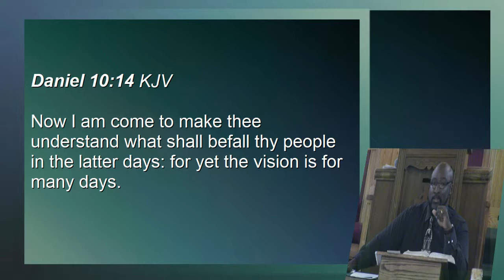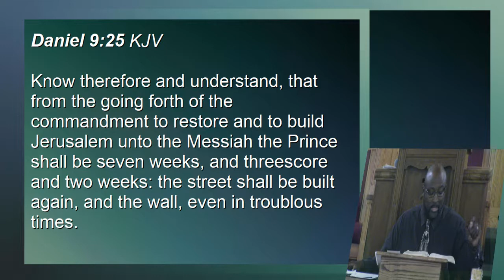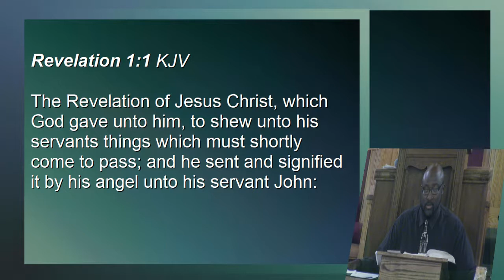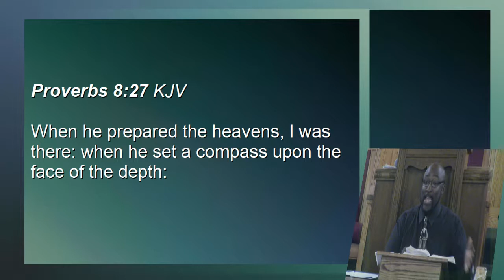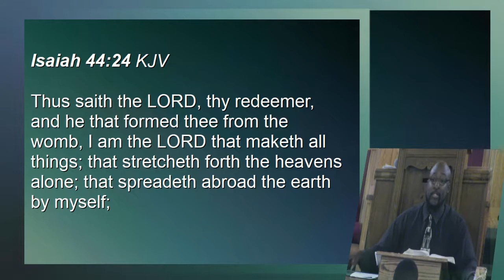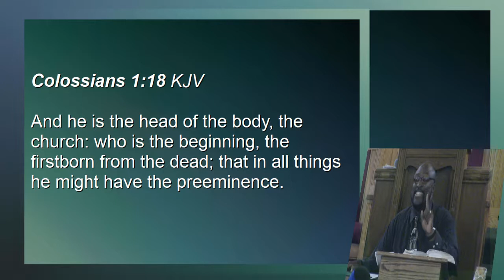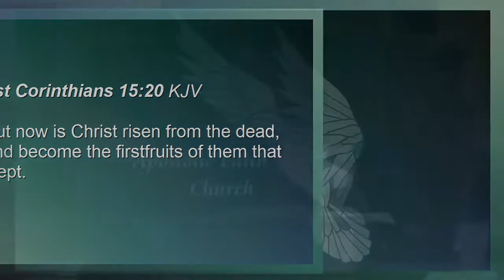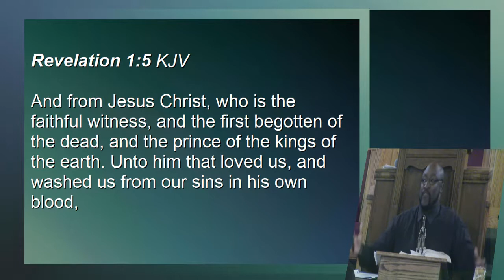Revelation Chapter 1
Recorded in Apostolic Faith Church on August 8, 2018